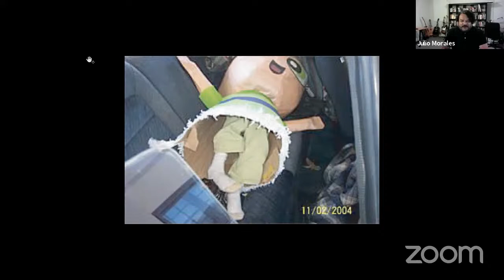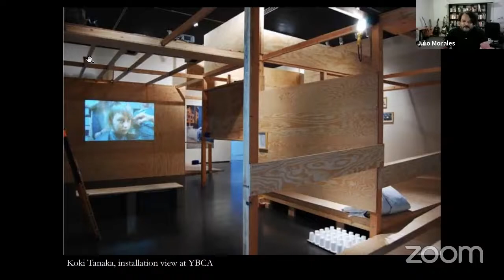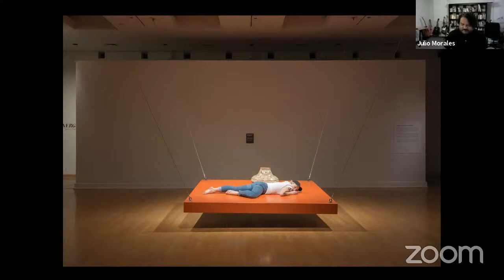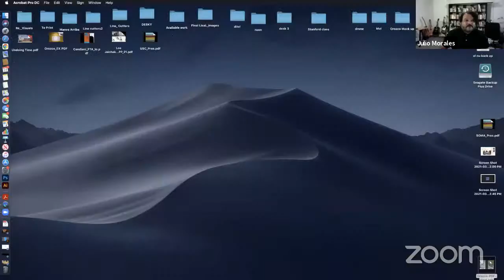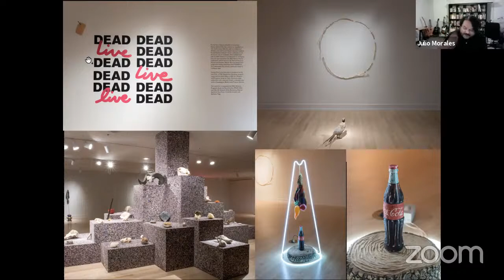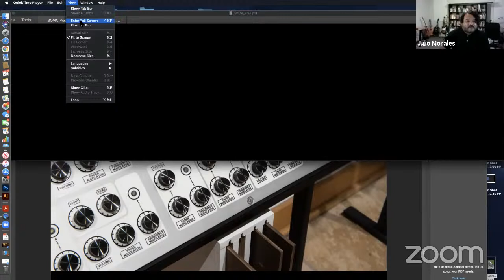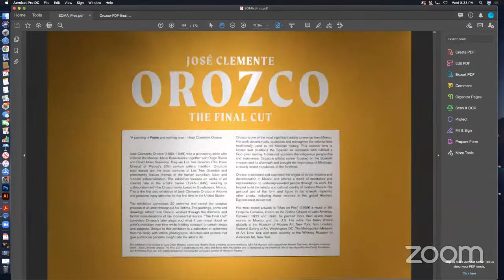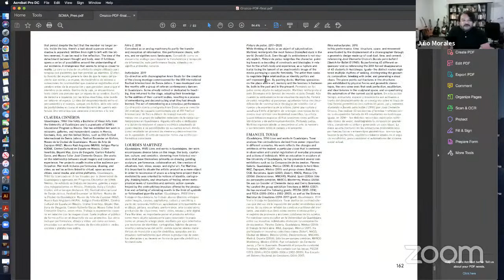Miércoles de SOMA | Julio Morales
Julio Morales es un artista, educador y curador que presentará De espectador a creador: trabajando entre artista y curador, una reflexión entre su práctica artística que explora cuestiones de migración, economías clandestinas y el trabajo a escala personal y global, empleando una variedad de medios y estrategias visuales y su trabajo como curador cuyo proyecto más reciente es “The Final Cut” exposición que reúne piezas del muralista José Clemente Orozco en el Arizona State University Art Museum.

Fue curador adjunto de artes visuales en Yerba Buena Center for the Arts en San Francisco (2008–2012), así como curador contribuyente para el pabellón japonés en la Bienal de Venecia (2013). Actualmente es curador de Artes visuales del Arizona State University Art Museum.
Como artista la obra de Morales se ha exhibido en la Bienal de Lyon; (Lyon, Francia), Bienal de Estambul; (Turquía), Museo de Arte del Condado de Los Ángeles (Los Ángeles); ACTUALIDAD: LA Bienal de Arte Público (Los Ángeles); Bienal de Singapur; (Singapur), Frankfurter Kunstverein (Frankfurt, Alemania); Prospect 3 (Nueva Orleans, Luisiana) SFMOMA (San Francisco); Pérez Art Museum (Miami, Florida) y The UCLA Hammer Museum (Los Ángeles) entre otros.